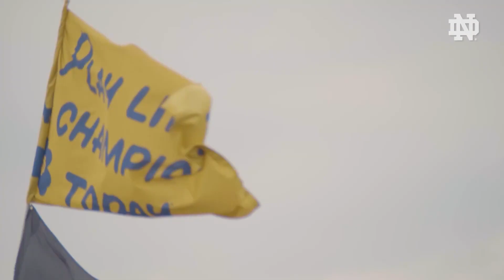2018 Notre Dame Fighting Irish College Football Playoff Hype Video || "Prove them wrong"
Notre Dame is in the College Football Playoff for the first time ever, and they're looking to silence all the haters. It's time to feel like a monster! Go Irish! Beat Tigers!